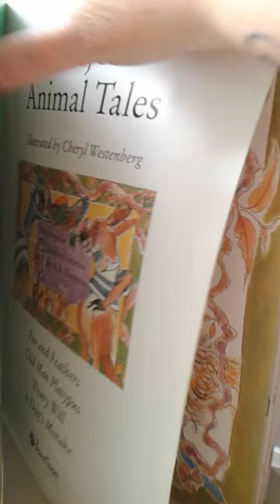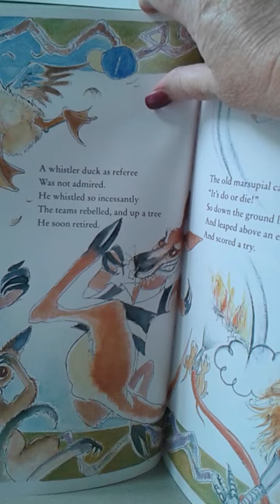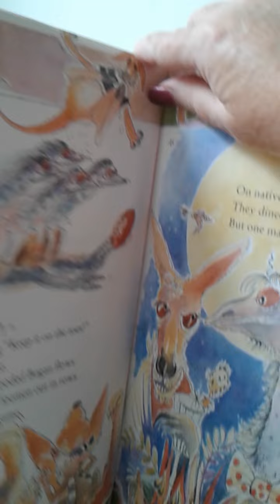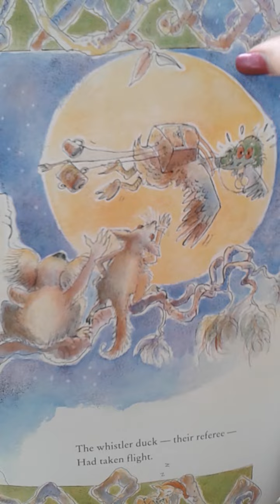Fur and Feathers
From the book, Banjo's Animal Tales